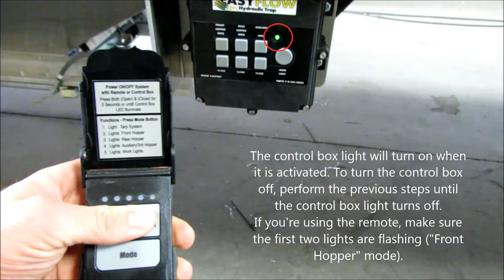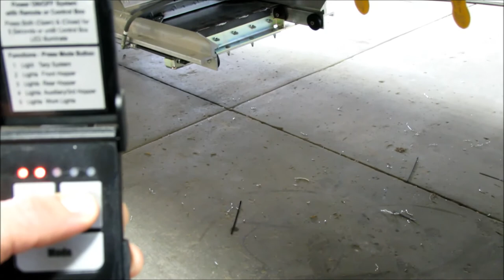Thunderstone Easy Flow Hydraulic Traps (Cornhusker Trailer)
This video demonstrates how to operate the Thunderstone Easy Flow Hydraulic Traps on a Cornhusker trailer (with and without a remote).  For additional information on this product, please visit cornhusker800.com or speak with your nearest Cornhusker authorized dealer.